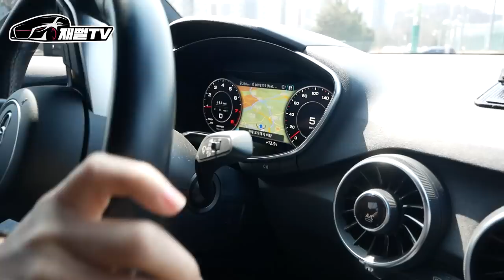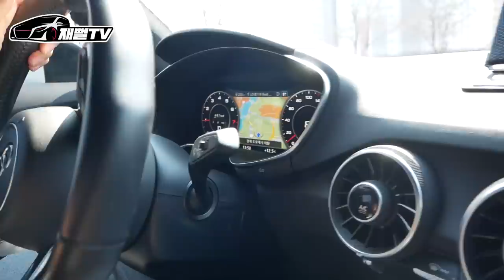30살. 월급 300만원. 아우디 TT 타면 카푸어 일까요? 풀할부에요...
저의 어릴때 로망 스포츠카 였던 아우디 TT 를 만나봤습니다
보급형 R8 이라고 불리던 그차
코로나땜에 월급이 줄어서 고민인 차주
카푸어 일까요?